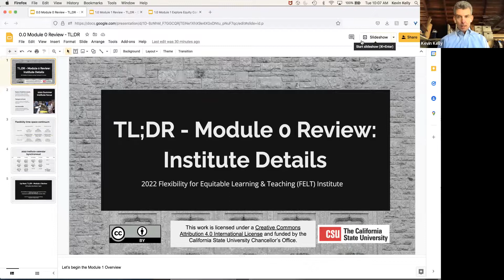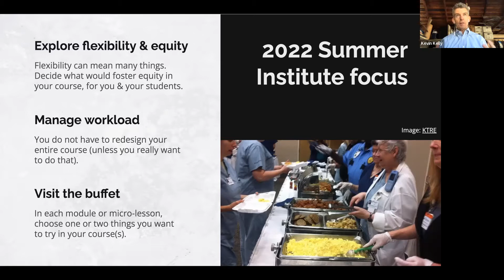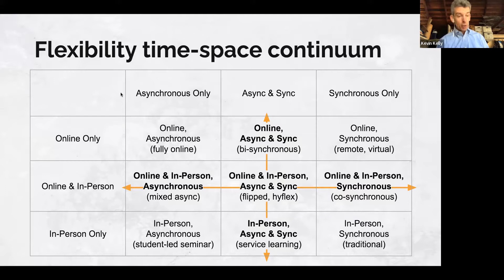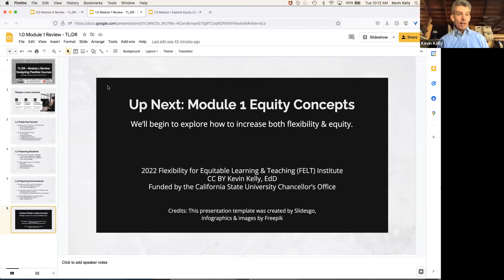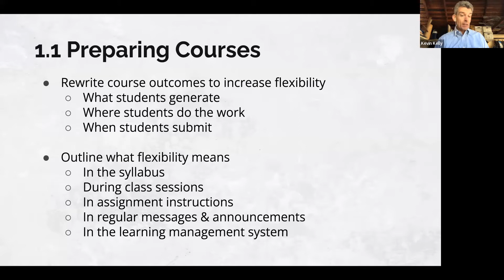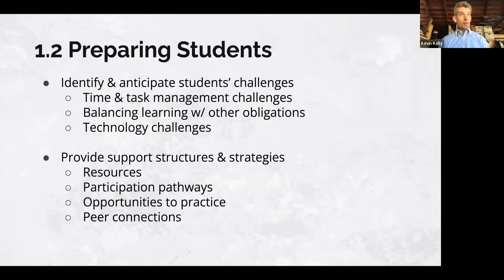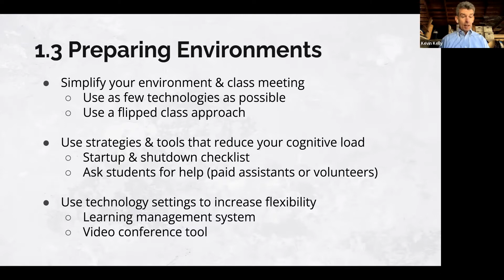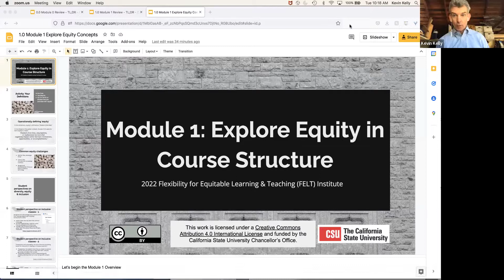FELT Day 1: Recording 1